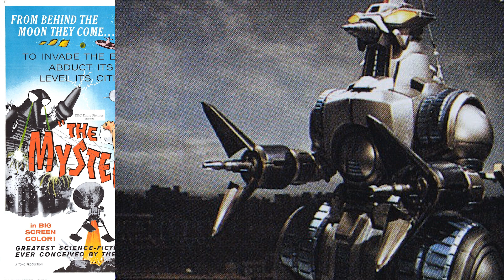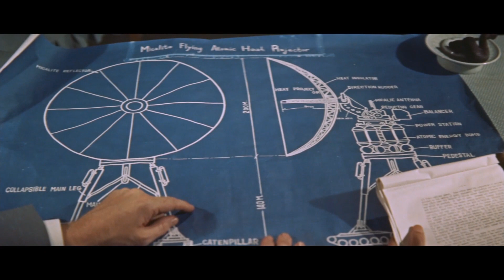สรุปเรื่องราว The Mysterians "สงครามไคจูเอเลี่ยนยึดโลก"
ในคลิปนี้ผมจะพูดถึงเรื่องราวในหนังไคจู? เรื่อง The Mysterians กันนะครับ

ช่องทาง Tiktok